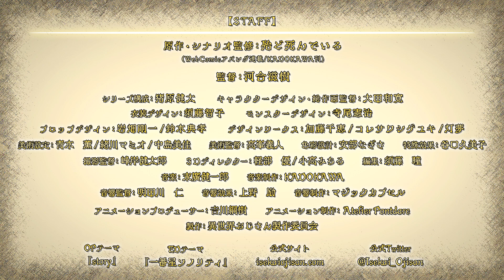TVアニメ『異世界おじさん』PV第２弾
コミック累計200万部突破！　異世界帰りのおじさんが語る、血と涙と時々ゲームな物語！
TVアニメ『異世界おじさん』2022年7月6日より放送スタート！

▼キャスト
おじさん：子安武人
たかふみ：福山 潤
藤宮：小松未可子
エルフ：戸松 遥
メイベル：悠木 碧
アリシア：豊崎愛生

▼スタッフ
原作：殆ど死んでいる（WebComicアパンダ連載／KADOKAWA刊）
監督：河合滋樹
シリーズ構成・脚本：猪原健太
キャラクターデザイン・総作画監督：大田和寛
アニメーション制作：Atelier Pontdarc

OPテーマ：前島麻由「story」
EDテーマ：井口裕香「一番星ソノリティ」

2017年秋――。
17歳のときにトラックにはねられ、それから17年の間ずっと昏睡状態だった叔父が目覚めた。病室を訪れた甥のたかふみが目にしたのは、意味不明な言葉をつぶやき、
異世界「グランバハマル」から帰ってきたと話す叔父の姿だった。

……叔父さんは、頭がおかしくなっていた。

絶句するたかふみだったが、おじさんは異世界にいた証拠を見せると言って魔法を使う。
おじさんの力を金にかえて食っていこうと心に決めたたかふみは、
身寄りのない彼を引き取りルームシェアを始めることに。
おじさんとの生活の中で聞かされる、異世界での冒険譚と溢れんばかりのセガ愛。
孤独で過酷なおじさんの半生に、時には歓喜し時には胸をいためるたかふみ。

動画配信業に勤しむ世代の離れた男二人、
団地の片隅にて繰り広げられる、新感覚異世界コメディ！

シリーズ累計200万部突破！1巻~7巻好評発売中！
「異世界おじさん」著：殆ど死んでいる
「WebComic アパンダ」にて連載中！

©殆ど死んでいる・KADOKAWA刊／異世界おじさん製作委員会
©Hotondoshindeiru／KADOKAWA